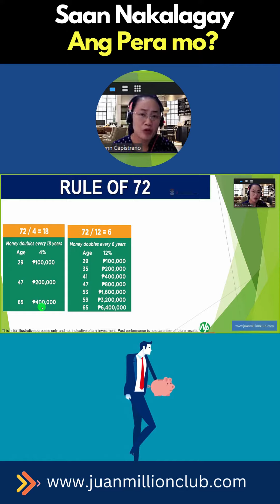Saan Nakalagay ang Pera mo?